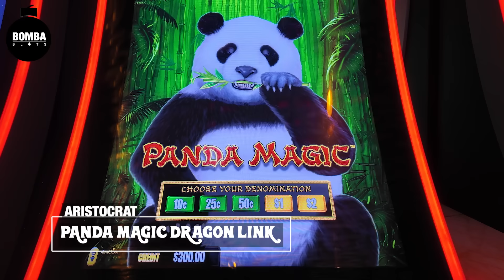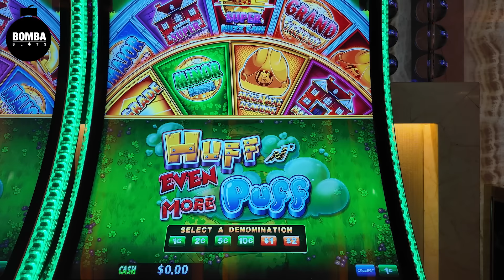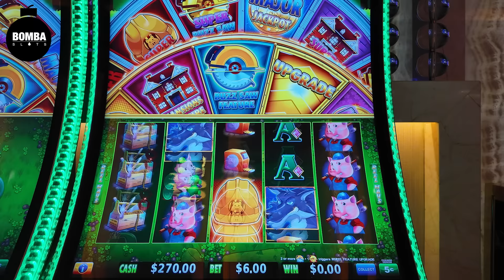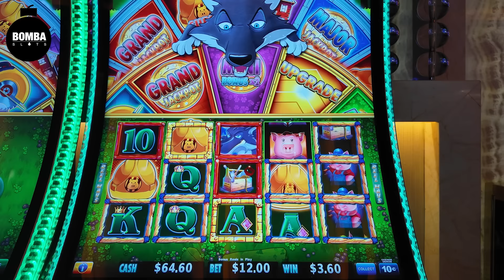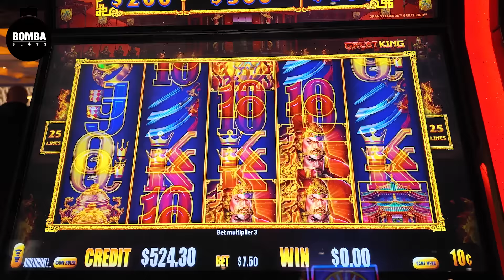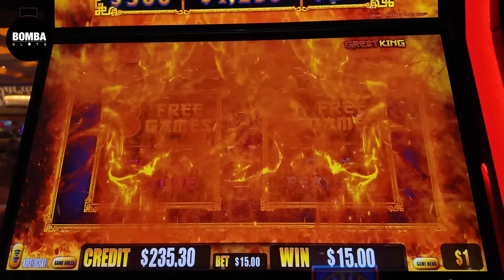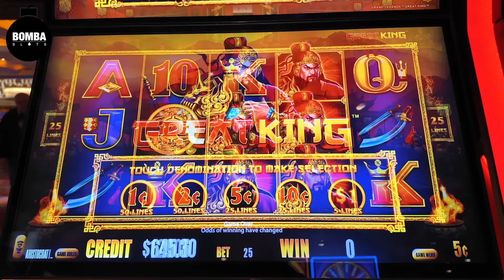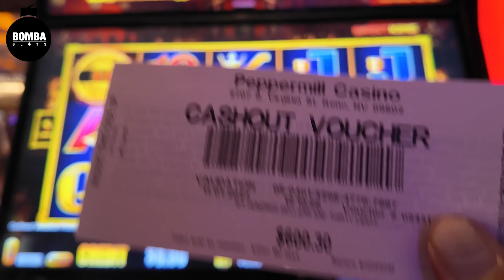High Limit Room Shuffle Triggers Bonuses...